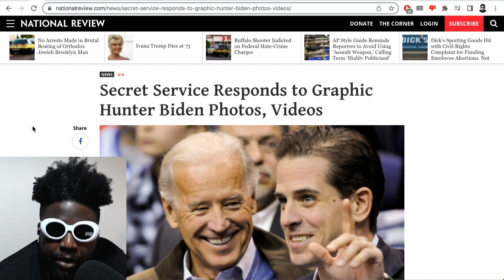What’s the deal with these Hunter Biden photos and videos?